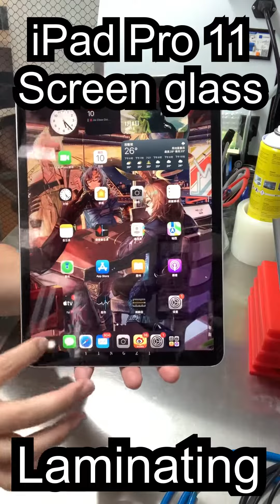Apple iPad Pro 11 screen crack glass replacement Laminating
Apple iPad Pro 11 1st Gen
A1934 A1979 A1980 A2103
crack screen repair

❤️Welcome Dealer join us❤️

P/S:All Post are reply in Facebook page or WhatsApp

收学生 收学生 收学生
Student student student